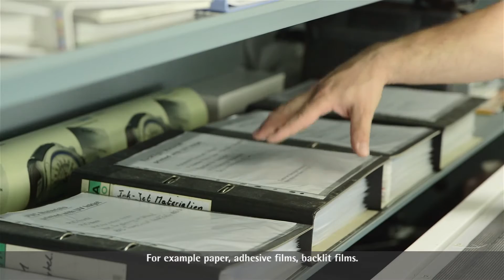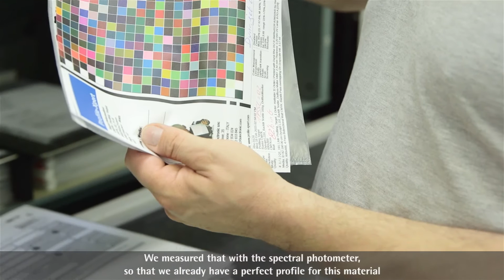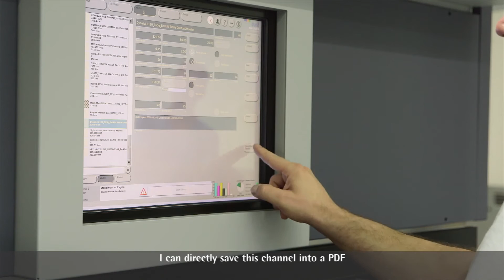Durst Large Format Printing - Media Sampling Process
Hubert Fischer, Technical Application Manager at the Demo Center of Durst Phototechnik in Brixen, explains the media sampling process for roll media and the new database with over 1.500 tested media types.